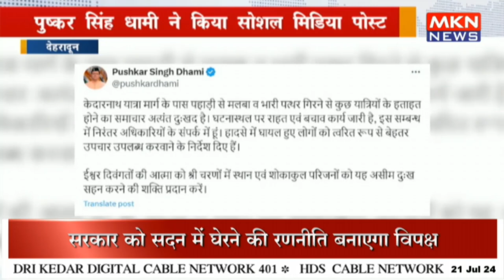पुष्कर सिंह धामी ने किया सोशल मिडिया पोस्ट